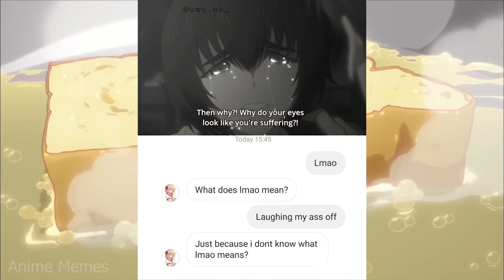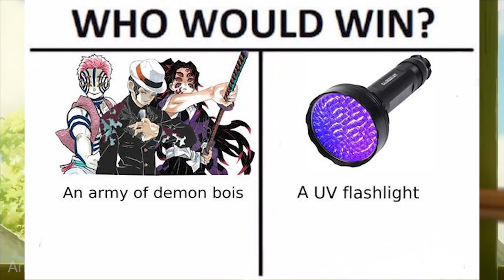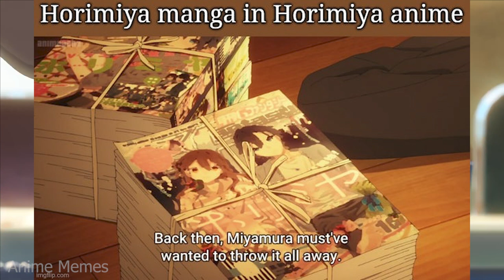ANIME MEMES ~ everytimes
animememe
animememes
anime meme
anime memes

Sauce:
r/animemes

I DO NOT OWN MEMES IN THIS VIDEO